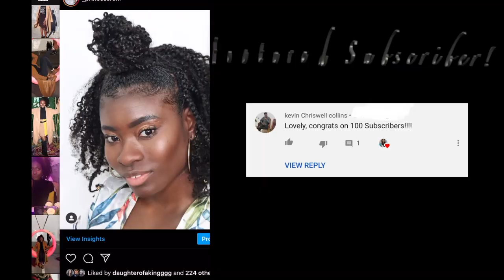Sibling Tag | PrincessReni